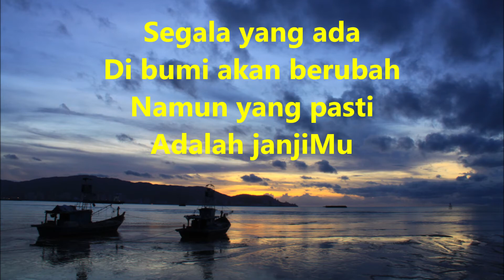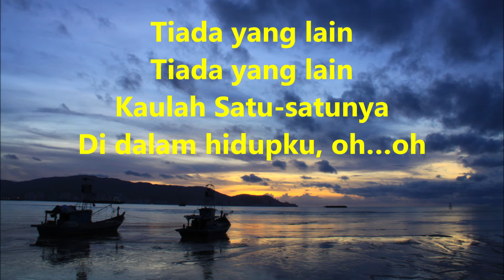Renungan Untuk Musim PKP dengan Lagu Penyembahan "Tiada Yang Lain"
Reflection for MCO season with worship song "Tiada Yang Lain"